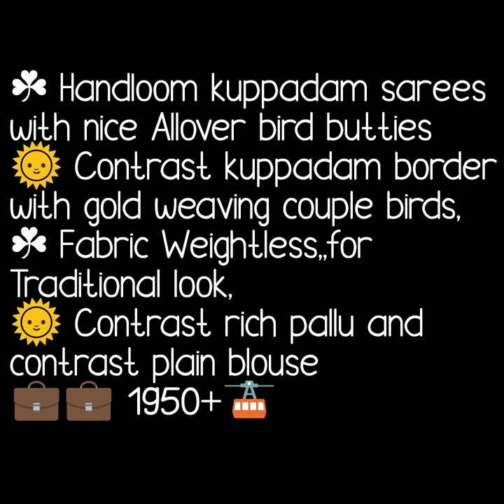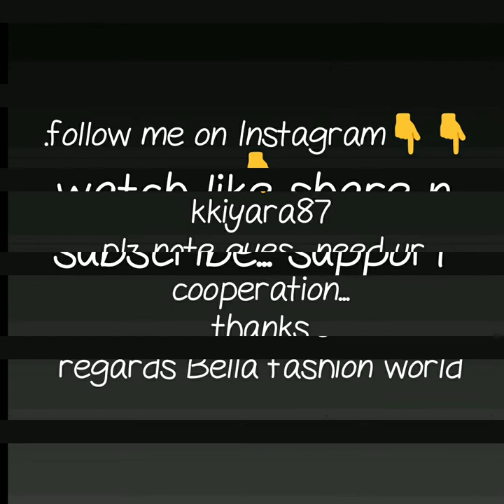NEW ARRIVAL IN HANDLOOM KUPPADAM WITH GOLD JARI BIRD PRINT TRADITIONAL KUPPADAM SAREE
HANDLOOM KUPPADAM SAREE,
kuppadam checks saree,
kuppadam sarees wholesale with price,
kuppadam sarees in hyderabad,
kuppadam sarees below 2000,
uppada kuppadam pattu sarees,
chanderi kuppadam sarees,
kuppadam pattu sarees below 2000,
kuppadam pattu sarees wholesale price,

1 . watsup for order: 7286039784
 2. no negotiations please
 4.Sorry, cash on delivery service is not available
 5.payment can send through RTGS,,google pay or paytm,account transfer.
 6.Dispatch will be with in 2 3 day after payment
 7.After dispatching we will send you courier number through watsup
 8.Depends on distance item will receive.normally 7 to 10 working days
 9.Take video at the time of parcel open
10.if you find any damages you can returned to same address
11.we supply all over  india,and overseases also.